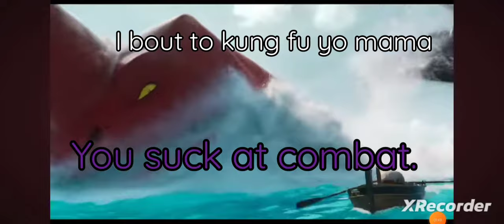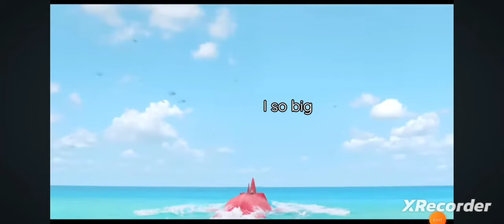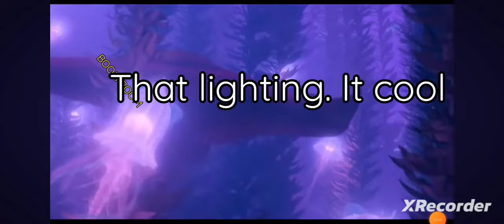The Sea Beast, but with captions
The sea Beast owned by DreamWorks LLC. Disney etc
All credits to DreamWorks for the movie.